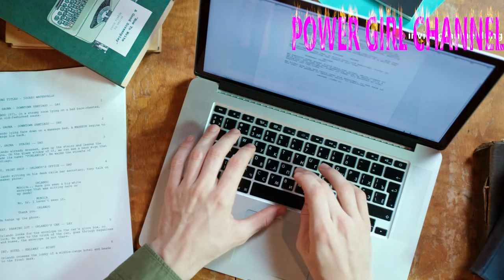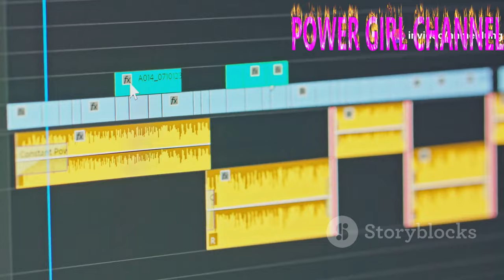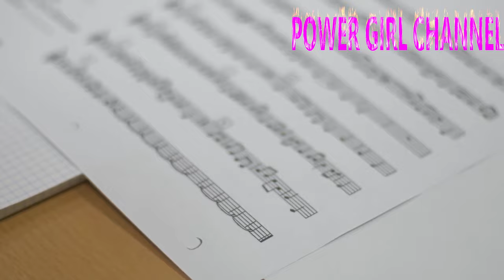Unveiling the Mystery of New Movie Wolfmann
Join us as we delve into the secrets behind the highly anticipated film Wolfmann. Discover the hidden details, behind-the-scenes footage, and exclusive interviews with the cast and crew in this in-depth exploration of the movie's creation.
2) Add my channel to your featured channel box "AwesomeEats"
3) Embed this video on a blog
Hallo guys,  We will upload video about everything.

Recently uploaded
New to you
History